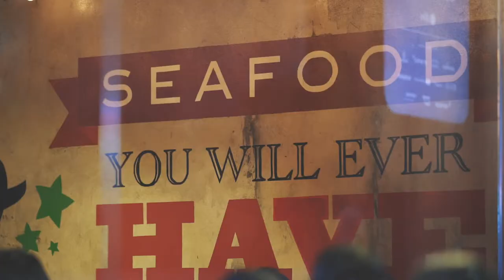Dampa Seafood Restaurant Abu Dhabi